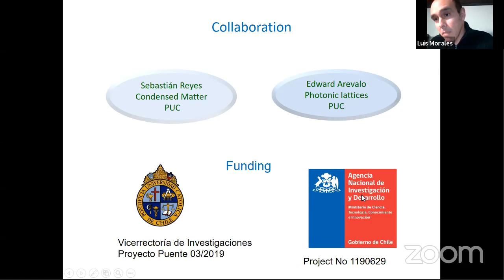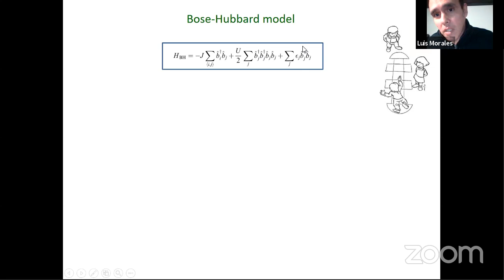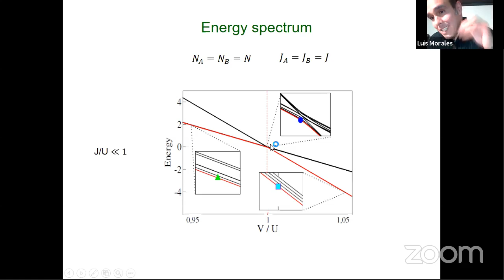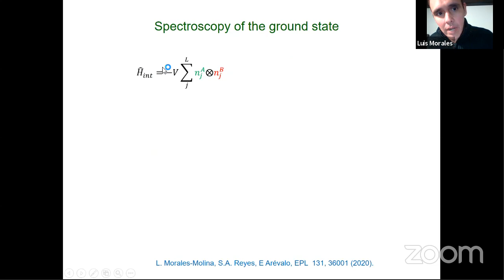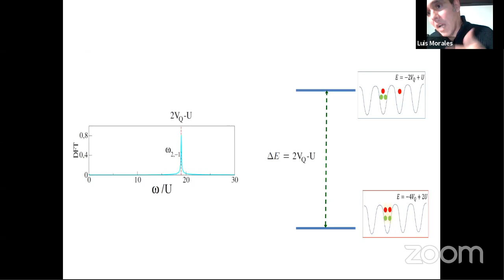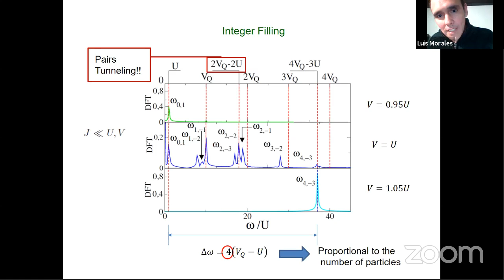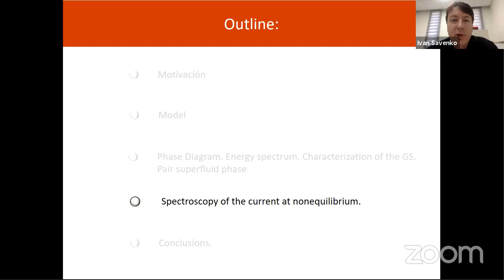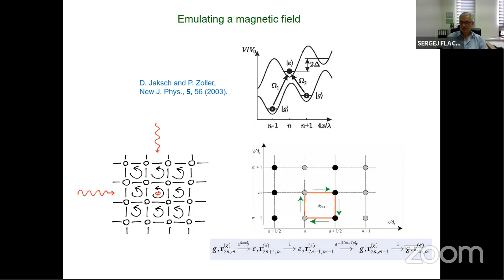Luis Molina: Harnessing currents of particles for spectroscopy in small-ring lattices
Title: Harnessing currents of particles for spectroscopy in small ring lattices with binary mixtures

Abstract: We propose a method to probe ground states with distinct properties in binary mixtures trapped in small-ring lattices. The technique exploits the nonequilibrium particle current behavior generated by a nonadiabatic change of the interaction between the species of the binary mixture. The analysis of the fluctuations of the currents in Fourier space reveals a correspondence between the frequency peaks and specific particle-hole excitations, thereby performing a many body spectroscopy of the ground state of the system. We show, for a small system, that the read out of the frequency spectrum can be used to detect essential features of a pair superfluid quantum phase. Remarkably, large frequency shifts of the spectral peaks provide an indication of relevant differences between ground states located very near in the parameter space. This latter might enable, in experiments where current of particles are present, the detection of ground states with different transport properties.